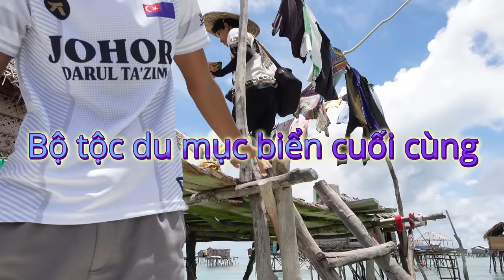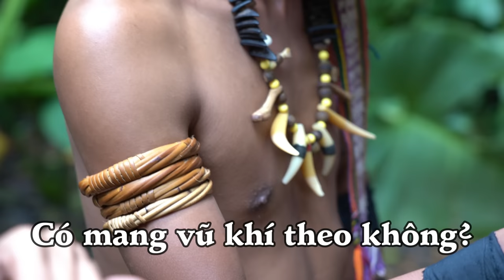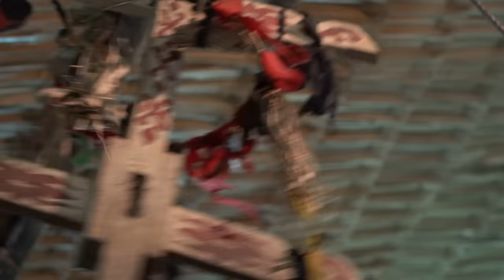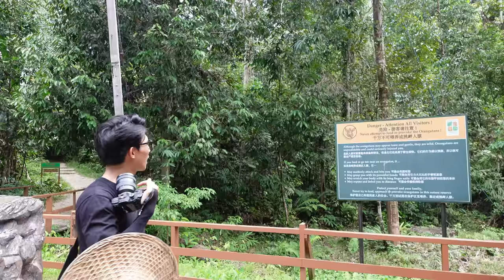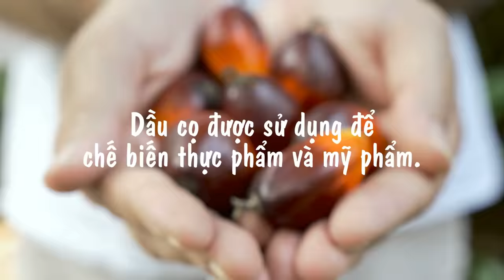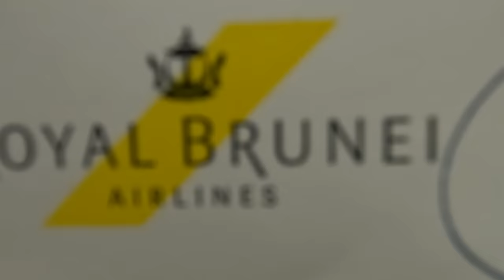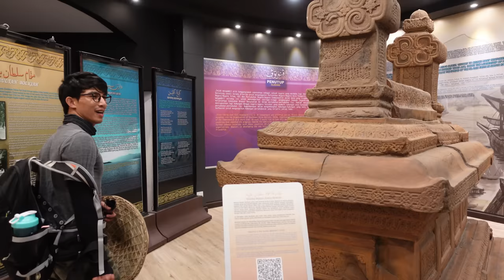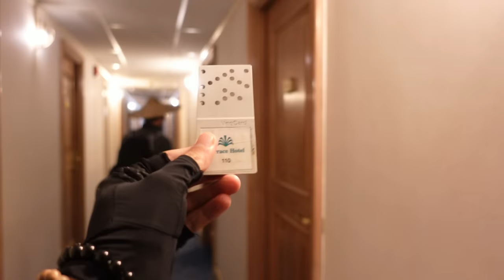Ly kỳ BỘ LẠC trong RỪNG RẬM trên HÒN ĐẢO LỚN NHẤT CHÂU Á | BORNEO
Hành trình đi đến hòn đảo duy nhất trên thế giới có đến 3 quốc gia giành chủ quyền.
Bộ lạc săn đầu người nổi tiếng và bộ tộc du mục cuối cùng trên biển.
Tham quan Sarawak - Sabah - Brunei với những khu rừng nhiệt đới tuyệt đẹp và nhiều loài động vật hoang dã quý hiếm.